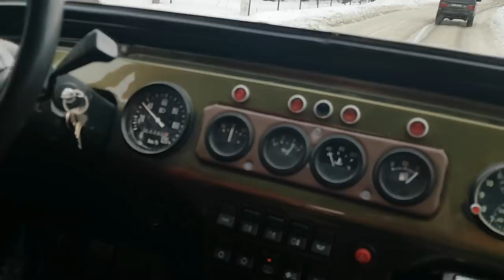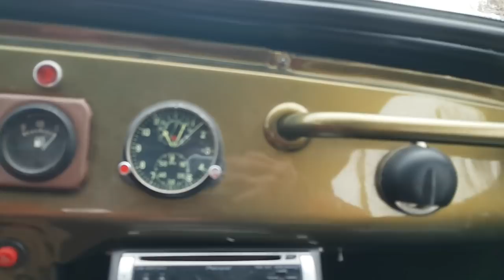Интересный УАЗ с дверями от ВАЗ-2108, едем к старту ЗИМНЕГО РЕЙДА обещают ЖЕСТЬ